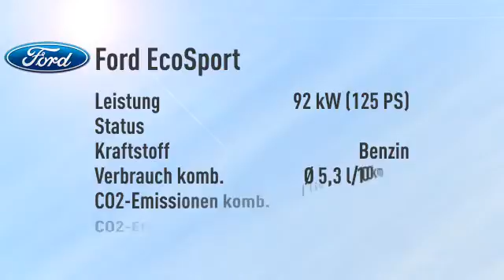Ford EcoSport ECOSPORT 1.0 EcoBoost Titanium -22%